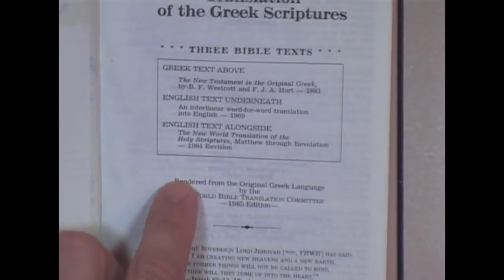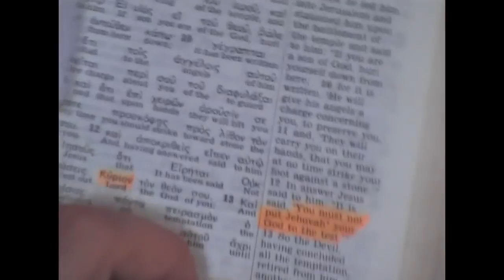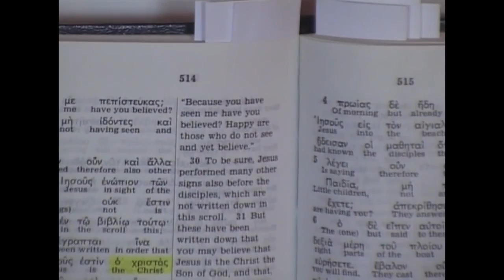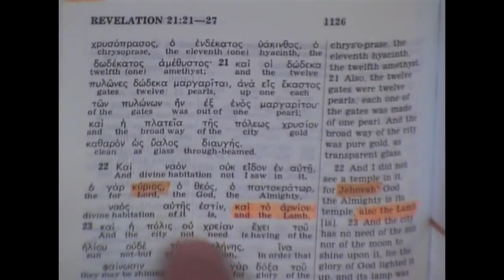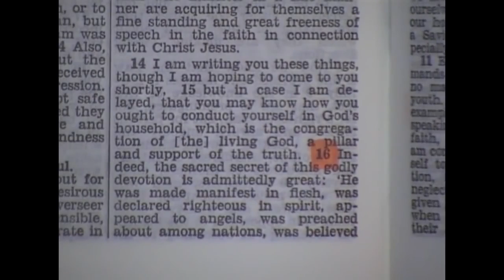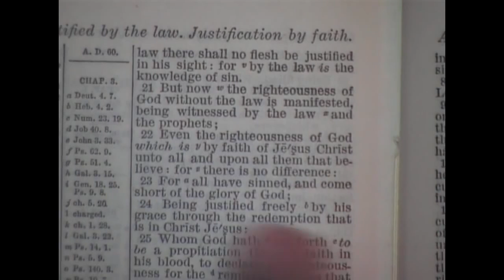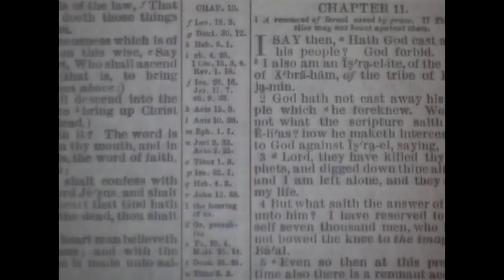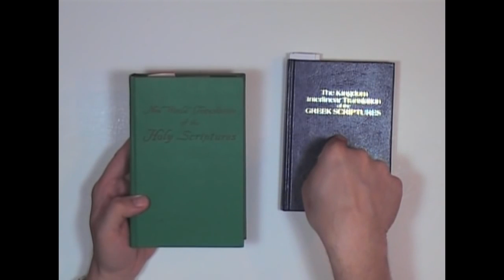Reasoning From and Examining The NWT Scriptures